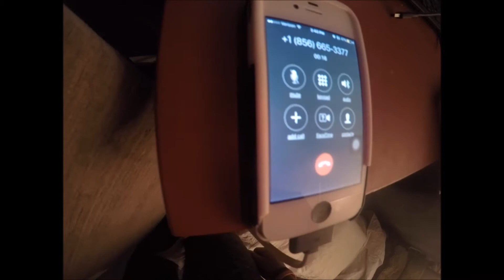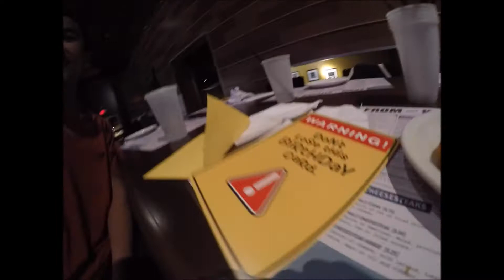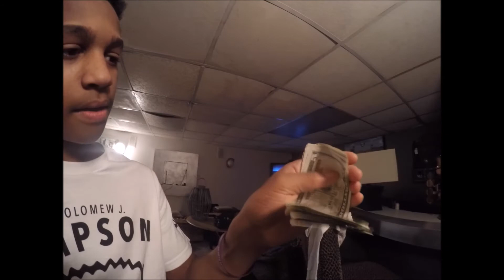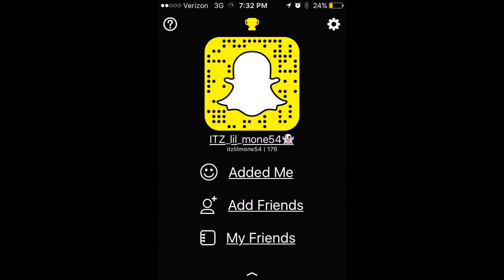BIRTHDAY VLOG!!!! black vs asian!!!!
Snap chat:itzlilmone54
Kik:ITZ_Lil_Mone54